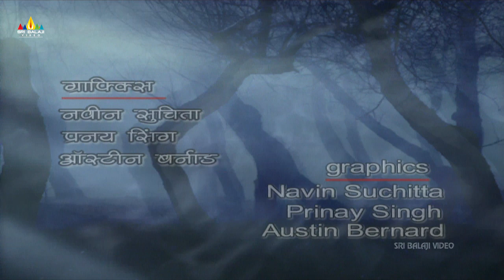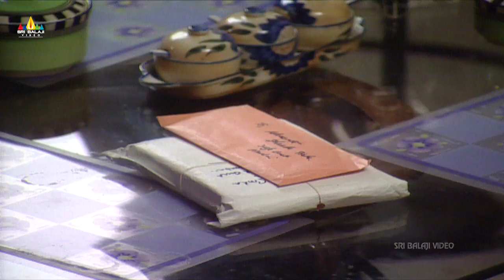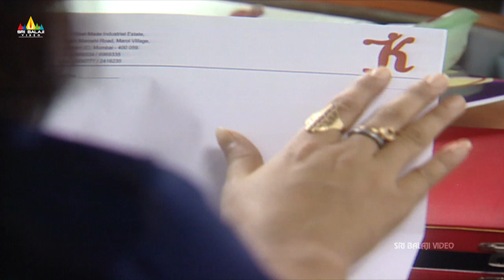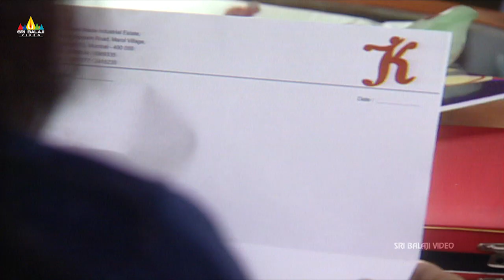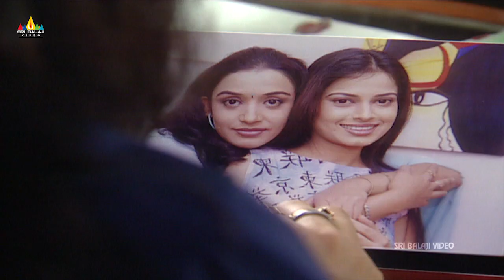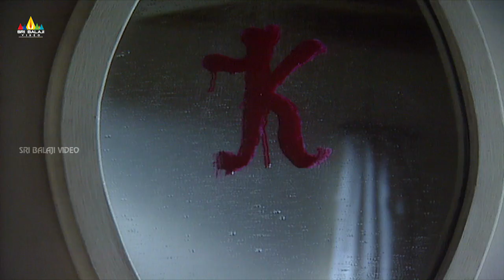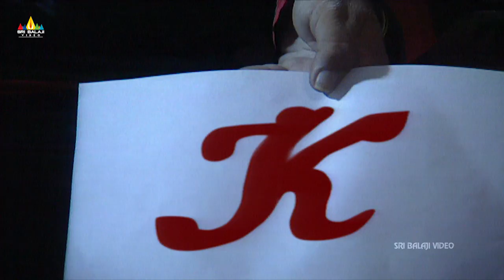Aap Beeti Blackmail Part -1 | Hindi TV Serials | Aatma Ki Khaniyan | Sri Balaji Video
Watch Aap Beeti Superhit Hindi TV Serial.The series will be based on Aatma Ki Khaniyan. Directed by Raju Desai and Produced by Ravi Chopra & B.R. Chopra.